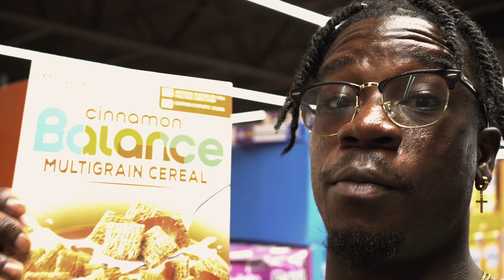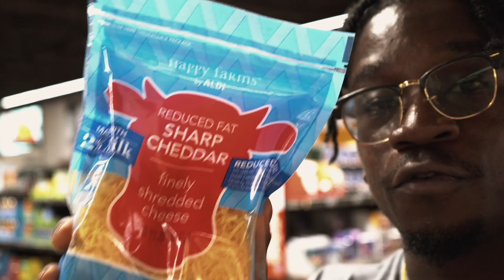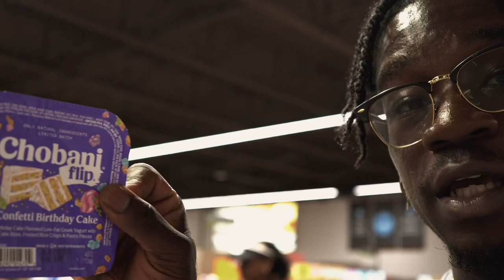Prep Series Ep. 5 | Day In The Life Vlogs + Grocery Haul + Bench & Deadlift Training Sessions